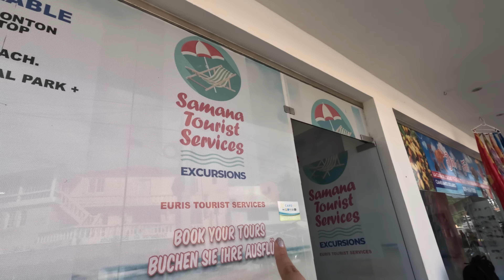ASÍ LUCEN LAS PLAYAS OCULTAS EN SAMANÁ 🇩🇴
¡Bienvenidos a un nuevo episodio en el canal de La Tropical Pao! 🌴🌊 En esta fascinante expedición, nos adentraremos en el paraíso escondido de las playas de Samaná, República Dominicana 🇩🇴. Acompaña a Pao en esta aventura costera mientras descubrimos el encanto y la belleza de las playas ocultas que solo los verdaderos exploradores conocen.

Desde arenas blancas que acarician aguas cristalinas hasta la exuberante vegetación que enmarca estas maravillas naturales, exploraremos juntos cada rincón de este edén caribeño. La Tropical Pao te llevará de la mano para sumergirte en aguas turquesas, caminar por la orilla y maravillarte con la tranquilidad de estos lugares paradisíacos.

Acompáñanos en este viaje visual que captura la esencia única de Samaná, sus playas serenas y la conexión perfecta entre el mar y la tierra. Descubre con nosotros las sorpresas que aguardan en estas playas ocultas y déjate llevar por la magia de este destino de ensueño.

¿Listos para un escape a la serenidad de las playas de Samaná? Dale play, sumérgete con nosotros y déjanos saber en los comentarios cuál es tu rincón favorito en esta joya del Caribe. 🌅🏝️ ¡Aventura, relax y paisajes inolvidables te esperan! 🎥✨